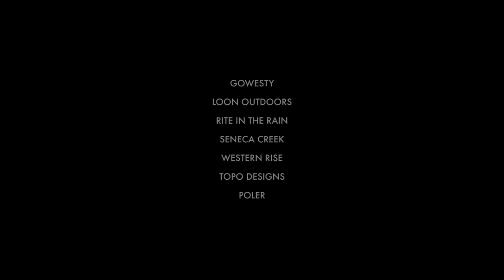JOURNEY ON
We’ve all dreamed of quitting our jobs, packing up our fishing kit and heading out into the wilderness to do nothing but eat, sleep and fish.

That’s exactly what talented filmmaker and lifelong fly fisher Chase and his girlfriend Aimee did. They swapped the comforts of home for a vintage 1985 VW Westfalia motorhome and headed west, towards the fly fishing Mecca of Montana.

Nearly an hour long, Journey On is an epic and truly beautiful fly fishing film. Its a MUST WATCH! or on our iOS, Android, Amazon Fire or Smart TV apps.